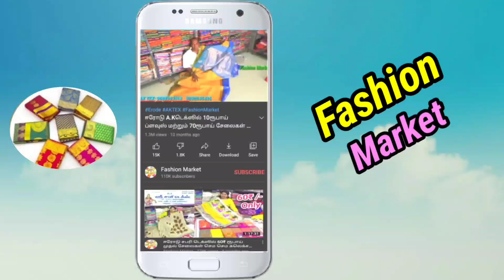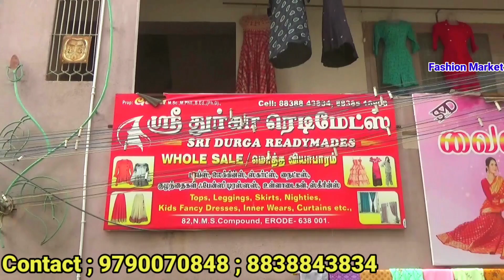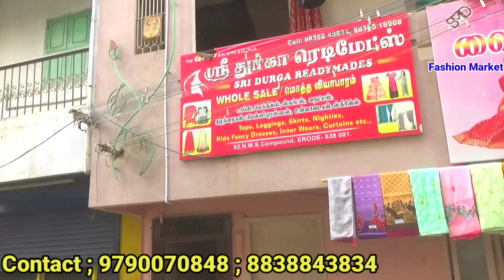ரூ.80₹ முதல் சிறுவர் சிறுமியர் ஆடைகள் மொத்த விற்பனை ஈரோடு துர்கா ரெடிமேட்ஸ்ல் | Erode Kids Wholesale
எங்களிடம் சிறுவர் சிறுமியருக்கு தேவையான அனைத்து வகையான ஆடைகளும்  ஹோல்சேல் விலைக்கே கிடைக்கும் மேலும் தகவலுக்கு மேல் உள்ள நம்பரை தொடர்பு கொள்ளவும்.

Fashion Market ;                                விளம்பர தொடர்புக்கு ; 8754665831